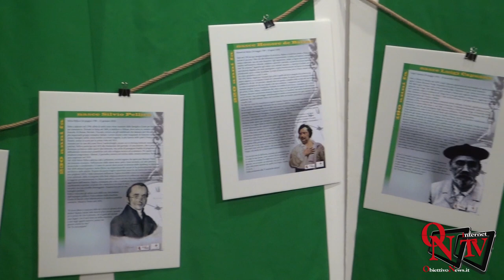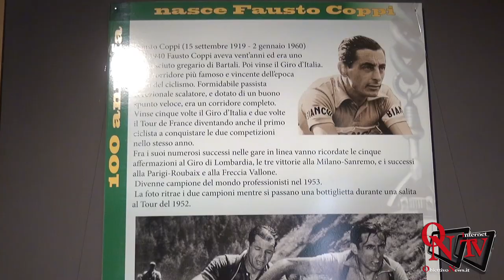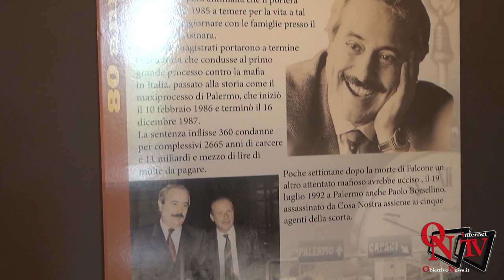Rivarolo Canavese - Inaugurata al Castello Malgrà la mostra " 2019 Accadde ..... anni fa"